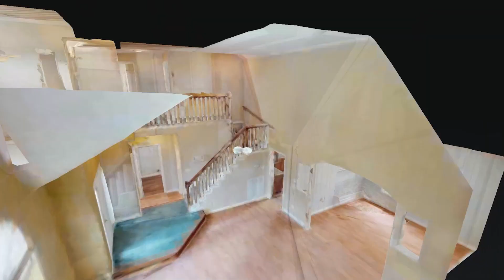5012 Sunshine Dr Nashville TN 37013 — JD Mahmoud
5012 Sunshine Dr Nashville TN 37013 - JD Mahmoud

5012 Sunshine Dr Nashville TN 37013 - JD Mahmoud

5012 Sunshine Dr Nashville TN 37013 - JD Mahmoud